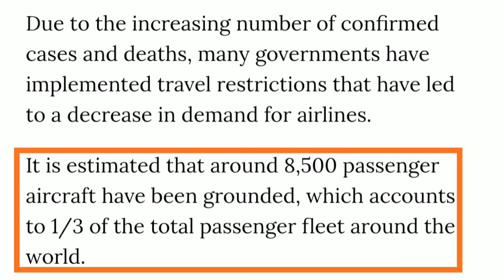Impacts Of COVID -19(Corona Virus) on Aviation.For Fresh CPL And Upcoming Pilots| risk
Impacts Of Covid-19(Corona Virus) on Aviation.For Fresh CPL And Upcoming Pilots...It is estimated that around 8,500 passenger aircraft have been grounded, which accounts to 1/3 of the total passenger fleet around the world.